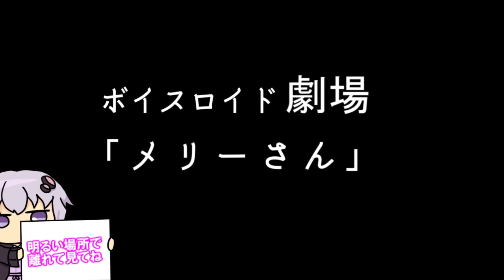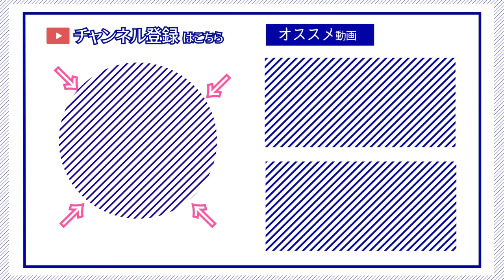【ゆかり先生劇場】ショートコント『メリーさん』（VOICEROID劇場）